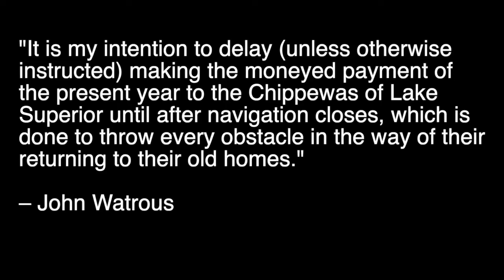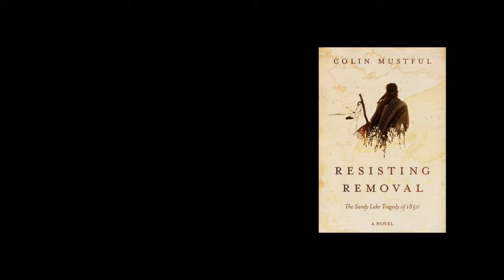Lessons from the Novel Resisting Removal: The Suspension of Removal Efforts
Information sourced from "The Regional Context of the Removal Order of 1850," by Bruce White. Maps from Wikimedia Commons. Final map from the New York Public Library Digital Collections. Document from the Minnesota Historical Society Manuscript Collections. Image of Leonard Wheeler from the book "In Unnamed  Wisconsin" by John Nelson Davidson. Image of William Boutwell and images of Indian Payment from the Minnesota Historical Society Collections. Music from Apple Loops.